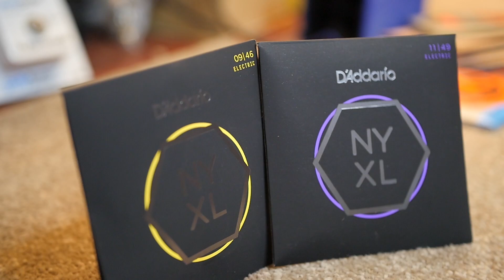Max Guitar - D'addario Flatwound strings ( NL )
Are you looking for a great set of flat-or halfwound strings that last a long time then be sure to check out D'addario.